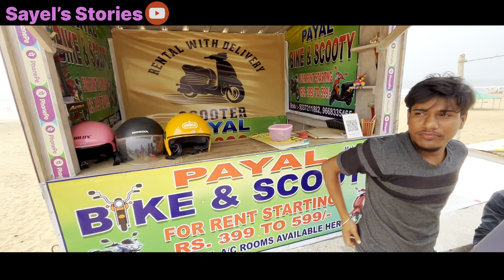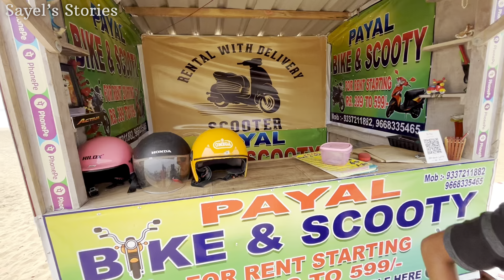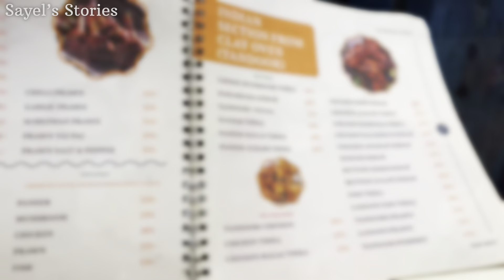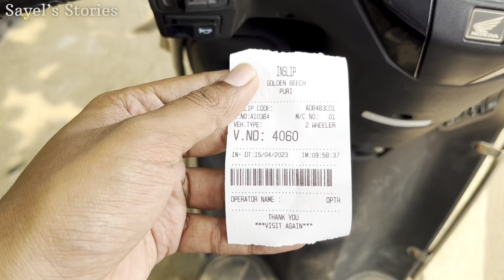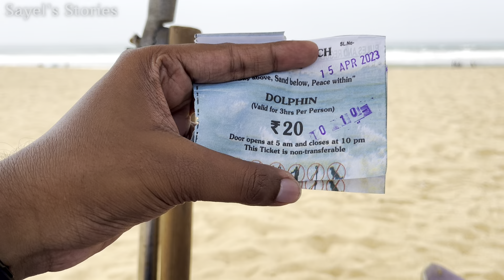পুরী Beach Market | Best Restaurant in Puri | Blue Flag Beach Puri | বাঙালীর পুরী ভ্রমণ 2023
The Fishermans Kitchen Restaurant | Puri Beach Market Vlog | Blue Flag Beach Puri | Puri Bike Rental

Welcome to Day 2 of Our Puri Series. Here in this Vlog we have explored Puri Beach Market in Evening. We also visited to the Cleanest Beach in India i.e. Blue Flag Beach Puri. We have also found out a great Beach Side Restaurant near Swarga Dwar Puri and the food and the ambiance was awesome. In this Vlog you will find an Bike Rental Shop near Beach Side. Total you will watch a informative and entertaining Bengali Vlog in Puri only on @SayelsStories

Phonepe: sayelsstories@ybl
For Any Kind of Promotion/Collaboration Please
Connect Us and Become A Part of This Family :
Gears We Use for Making Videos:
Ulanzi Tripod 1
Bluetooth Tripod
Mic: ShotGun
Lights: Ulanzi

Topics Which are Also Covered:
puri
puri india
puri trip
puri family tour package
jagannath puri tour package
puri tour
puri hotels near sea beach
puri ratha
puri honeymoon package
puri trip budget
puri hotel sea facing room
puri hotels near light house
puri sightseeing
ratha yatra puri
puri jagannath temple
sightseeing in puri by car
puri tour package for couple
puri hotel near swargadwar beach
puri hotels near marine drive
puri local sightseeing
tour in puri
2 night 3 days puri package
Puri beach market
Puri hotel